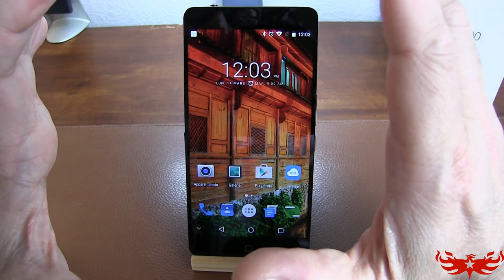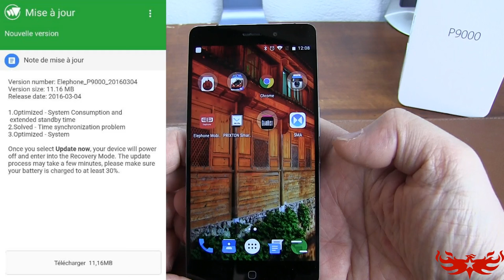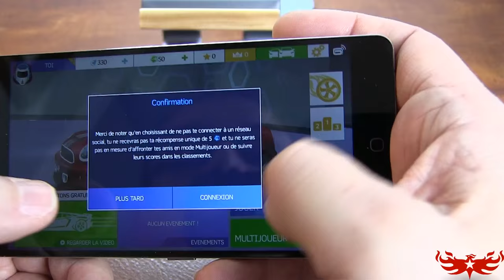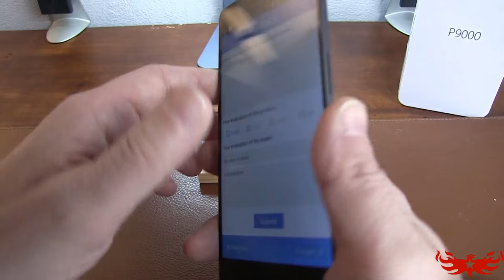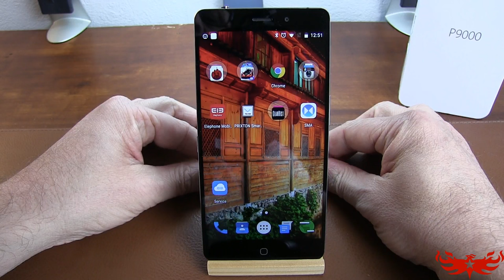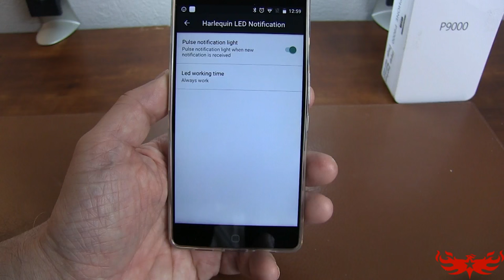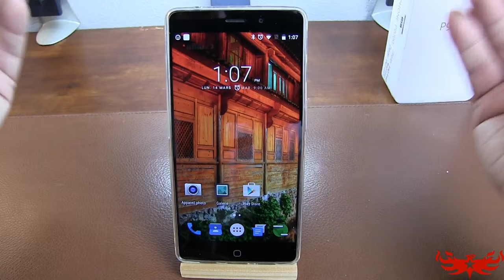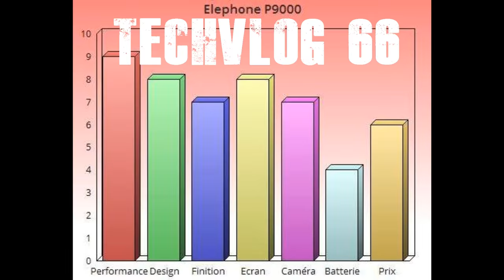Elephone P9000 - 4GO RAM Mediatek Helio P10 et plus encore - Alors un vrai Flaship ?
TechVlog-66
Les tests finaux du P9000 de la marque Elephone sont arrivés !
Et bien plus encore, découvrez notre avis final concernant ce tout nouveau modèle, le flagship de Elephone de ce début 2016.
Est-il à la hauteur d'un flagship ?

Il est à commander ici chez nos amis de la boutique Sinophonix.fr (basée en France) (modèle testé, reconditionné et livré sous 48 heures)

en pré-commande actuellement au prix de 255 euros